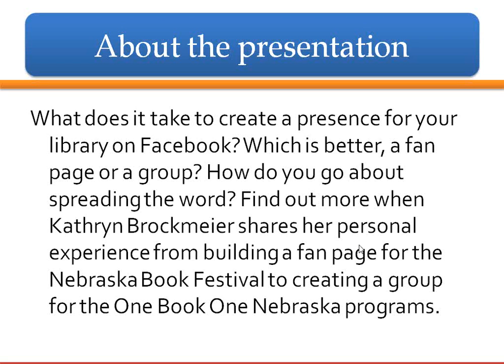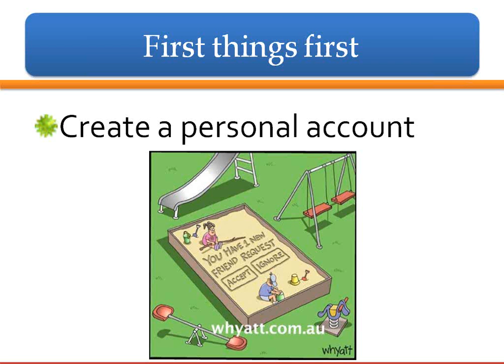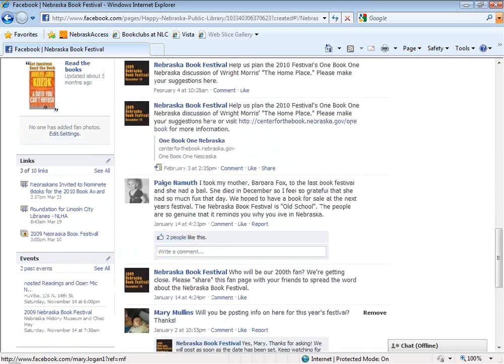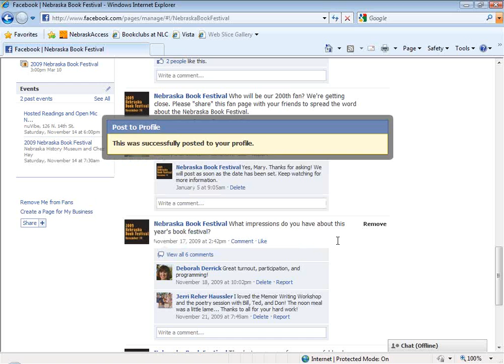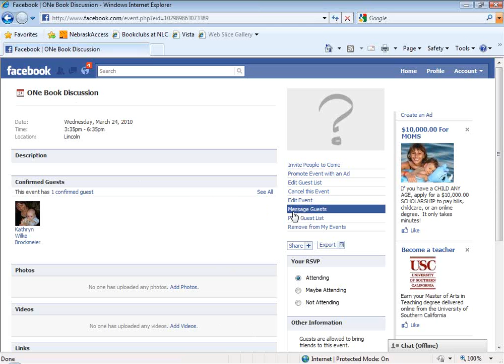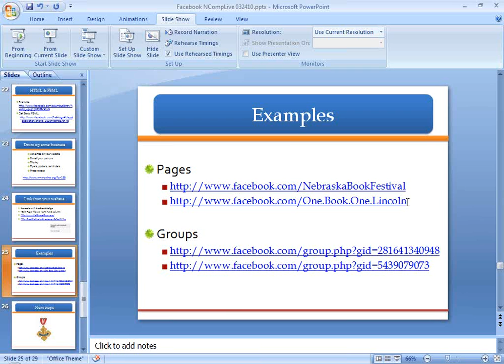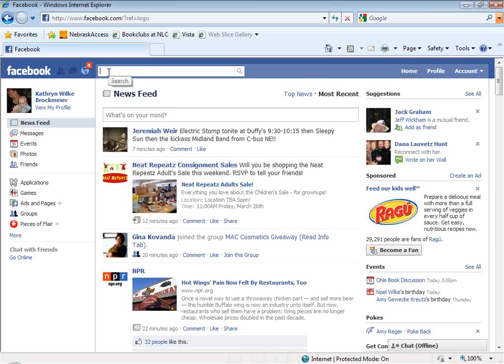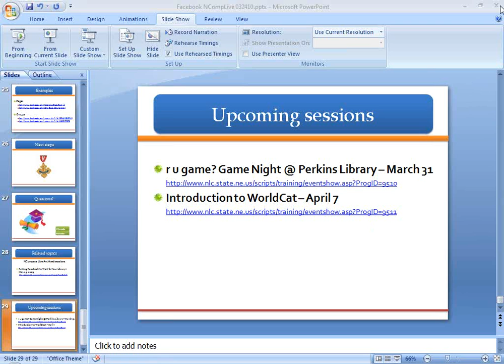NCompass Live: Adventures in Facebook: Getting your library on board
What does it take to create a presence for your library on Facebook? Which is better, a fan page or a group? How do you go about spreading the word? Find out more when Kathryn Brockmeier shares her personal experience from building a fan page for the Nebraska Book Festival to creating a group for the One Book One Nebraska programs.